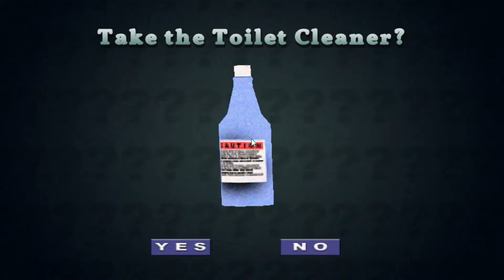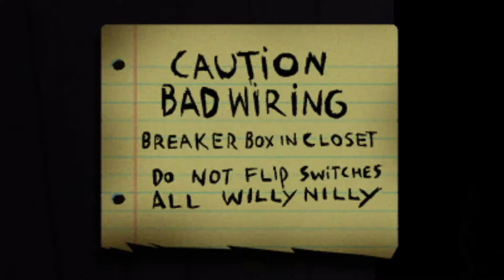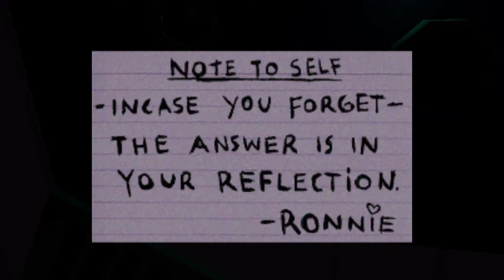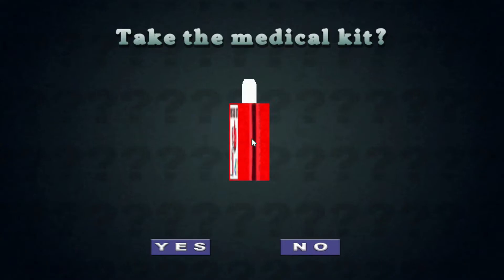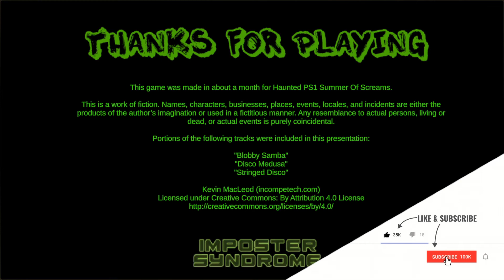Death Flush First Look - I'm Gona Make a Dookie on Your Bones - Indie Game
Welcome to DEATH FLUSH!

This game has a great style and an even better sense of humor! Be sure to download it yourself and maybe send a little money the developer's way.